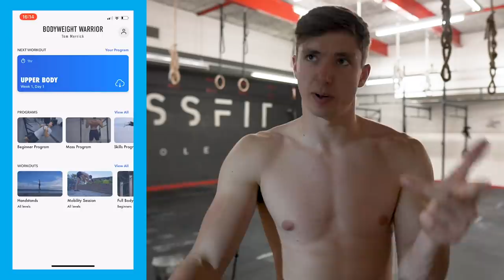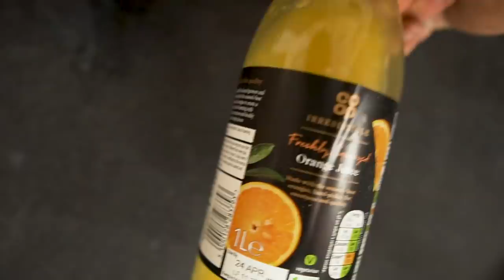MASS GAIN BEGINS! | Day Of Eating 1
In this episode, I share a full clean day of eating for building lean mass. My diet revolves around lower carb and then carb backloading post training.